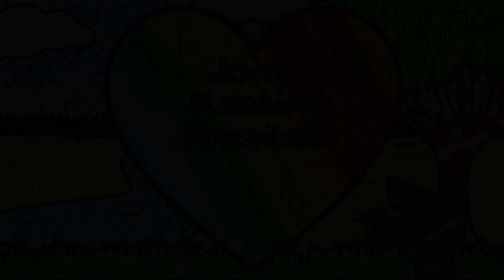It's Destiny.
The game that started it all for the Lovely Pals... or at least the sequel. It needs very little introduction I think. Keeping things really chill and exploring some of the Cosmodrome nostalgia, then queuing up for a new strike (at least for me). Also my fashion is peak. Just saying.